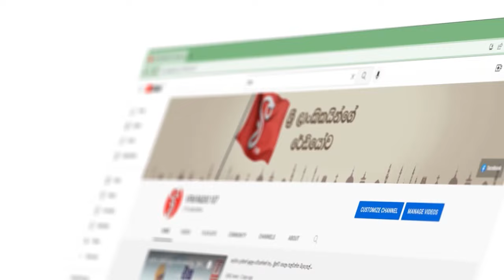කොළඹට තද වැසි.....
ගලනවා ගලනවා මෙන්න
මදි නොකියන්නම ගලනවා
වැසි දෙවියන්ට යකා නෑඟලා වගේ